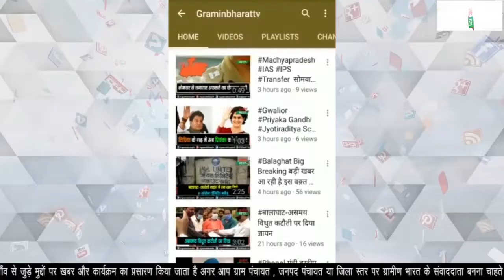16 NOVEMBER 2021 देश विदेश की 25 बड़ी खबरे